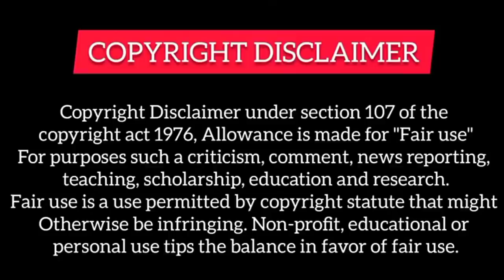She rejected Her Boss's Proposal with His Present And Accepted Her Assistant 's Gift on Her Birthday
Rupal Explain
richboypoorgirldrama
richboypoorgirllovestory
High School Korean drama
Highschoollovestory
Highschoolkoreandramainhindi
School lovestory
Ateen2drama
Cuteprogrammer
Dinewithlove
Therationallifedramainhindi
Dylanwangdrama
Meteorgardenchinesedrama
Koreandramakissscenebts